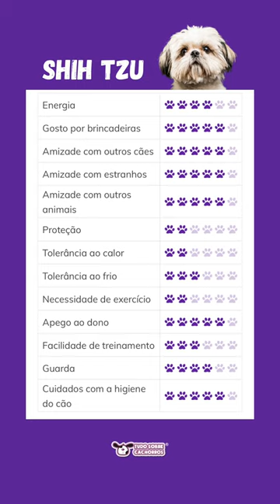COMO É O SHIH TZU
🐶 CURSOS OFICIAIS DO TUDO SOBRE CACHORROS:

● Aprenda a criar o seu cachorro da maneira perfeita ↴

👉🏻 Conheça todos os nossos cursos para tutores e profissionais ↴

➤ Assine nossa NEWSLETTER para receber nossos conteúdos e não perder nada ↴

➤ Veja TODOS os produtos que indicamos pro seu dog ↴

➤ Conheça nosso portal e use a busca para encontrar o assunto ↴